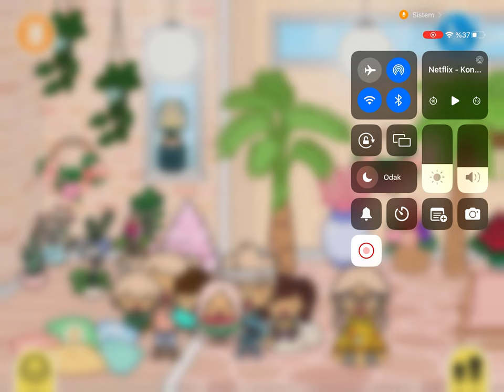Toca Boca Life World - Ailem Gezmede Part 1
Ece Gürler